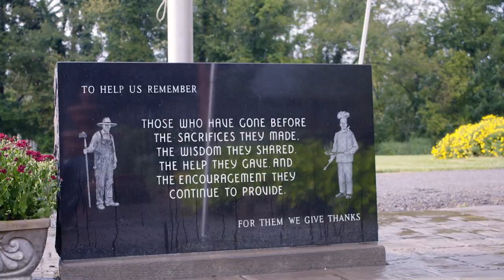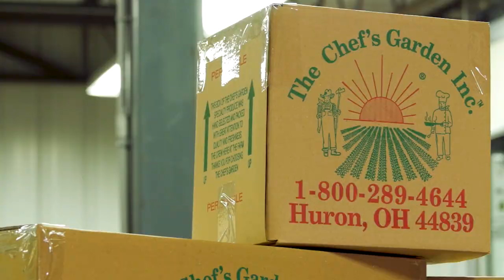Evolution of The Chef's Garden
From our roots, we have always been a place that inspires the forward-thinkers among us. A place that innovates and educates. And a place that never sacrifices the quality of what we produce. In our darkest and hardest of days, these things defined us. They have become the fabric of who we are. And they will continue to guide what we do and who we will become far into the future.

We still bear the marks of our adversity. Forever changed by what we have endured together. But as we look ahead towards a future that is bright and clear, we will remain true to what has always been true to guide us towards the future.

Where that future takes us is yet to be seen. But we know that the heart of The Chef's Garden will always be to grow exceptional vegetables, to care for each other and the land and to inspire a vegetable-forward future.